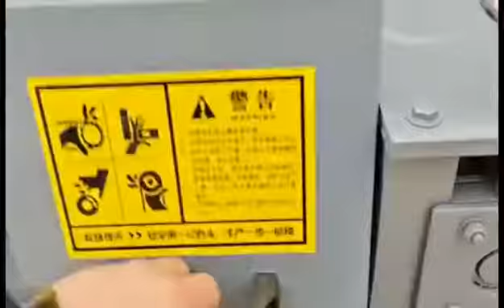The enhanced YG-160 multifunctional hyperbolic 8-wheel steel pipe straightening machine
Hugo Ye
BRASSMACHINES CO., LTD.